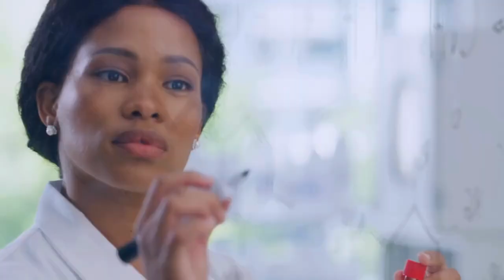Beyond YouTube: Navigating the Future Landscape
Sadhguru speaks about Shambhavi Mahamudra Kriya – a powerful 21-minute Yogic practice offered in the Inner Engineering program which enables you to take charge of your life on all levels. Learn Shambhavi Mahamudra Kriya that has been scientifically proven to improve your mental health and physical wellbeing. In seven steps, transform your life with Sadhguru.